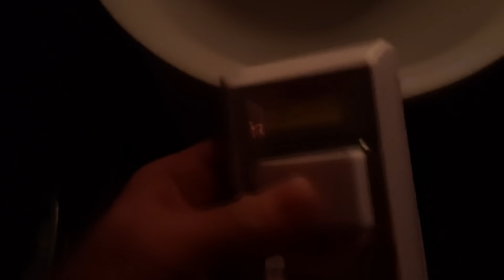"ТЫЛСЫМ ДҮНИЕ" | ДУХ ШАҚЫРУ | КРОВАВАЯ МЭРИ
► КАНАЛҒА ТІРКЕЛ
► КОММЕНТ ҚАЛДЫРЫП КЕТ)